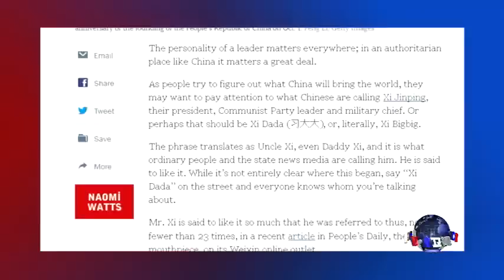时事大家谈：习大大：名如其人？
习大大曾经是中国坊间，尤其是社交媒体上对中国最高领导人习近平的代名词。如今，这一“俗名”已经被官媒所接受，并得到习大大本人的首肯。纽约时报更是把“习大大”直译成“Xi Bigbig”。对中国普通民众来说，“习大大”意味着什么？这一称谓又怎样体现了习近平的个性与他的执政风格？时事大家谈邀请中国政坛观察高手进行分析。
今天参加节目讨论的嘉宾分别是明镜集团总裁何频先生以及历史学家、独立评论人士章立凡先生。